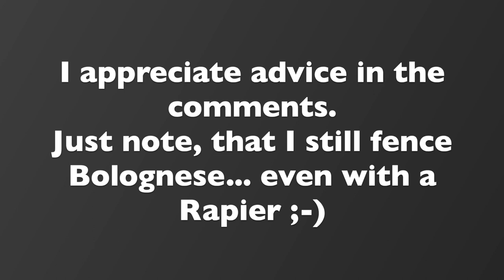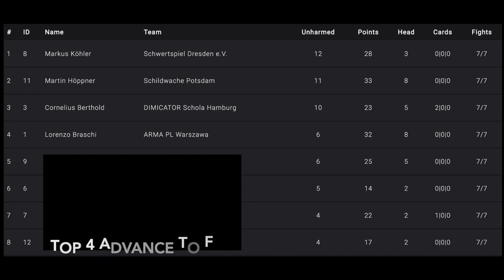HEMA Rapier Tournament - Bolognese Rapier?!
What if you throw a Bolognese Fencer in a Rapier Tournament?! Well you might get some good pasta, but even better cutting action. I marked all hits and cut out any fluff for a pleasant viewing experience. I also appreciate feedback in the youtubes ;)

Rules:
- 3 bouts per fight
- Total number of bouts unharmed determine the finalists.
- If equal, count points (3 for head, 2 for shin/knee, 1 rest)
- Once hit, every fighter can place one action within one step that is equally counted (historical afterblow rule)